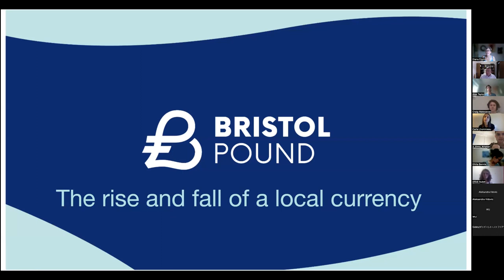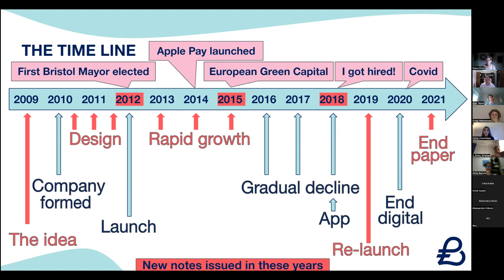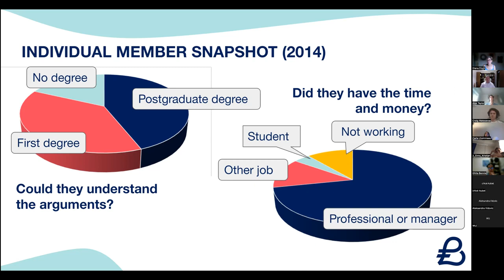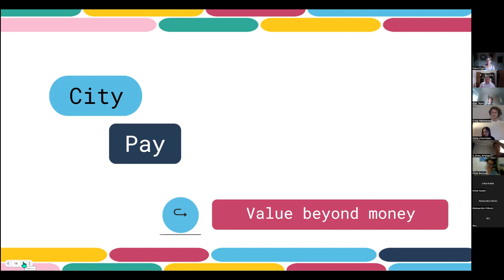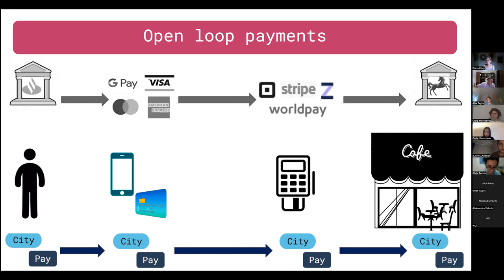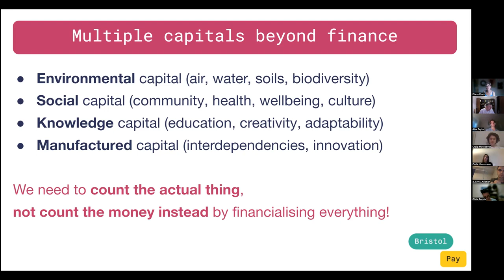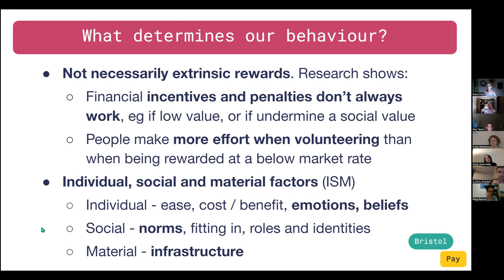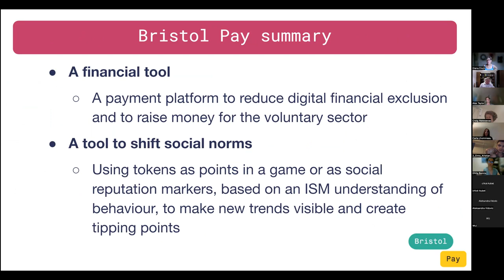Bristol Pound - The rise and fall of a local currency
2023 Ethical and Regenerative Cities Course